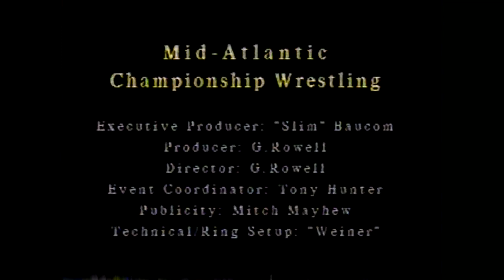NWA Mid Atlantic TV show # 2 December 2000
NWA Mid Atlantic TV show # 2
 December 2000
Filmed in Mayodan, NC